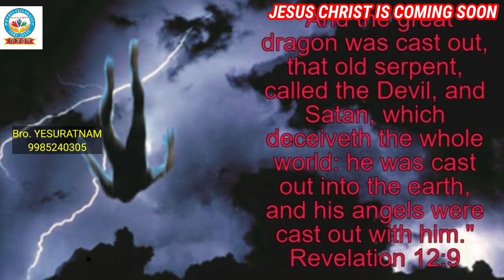రెండవ రాకడ వర్తమానము - 023